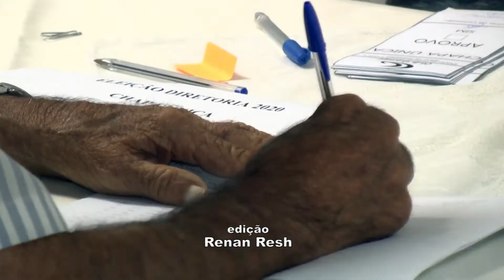Sócios do Clube Guaxupé votam para eleger nova diretoria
O Clube Guaxupé completou 100 anos no dia 5 de fevereiro. Após as comemorações do centenário, os sócios se reuniram novamente, desta vez para a eleição da nova presidência.